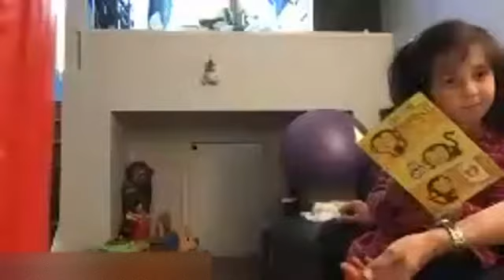June 15, 2020 - Circle Time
If you would like to join circle time LIVE, click the link to register and join the fun!

Circle Time runs every morning from Monday to Saturday at 10am over Zoom. It is recorded. By participating live, you consent to the audio/video that you may share being shown on this YouTube channel for families who cannot participate live.